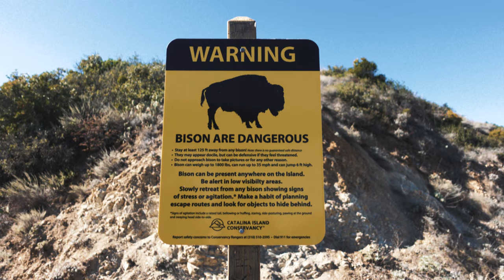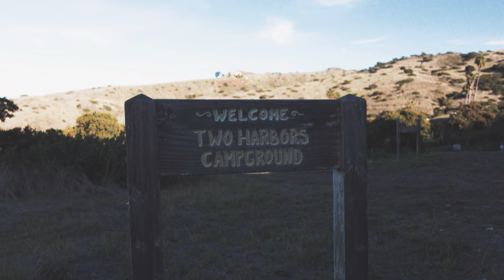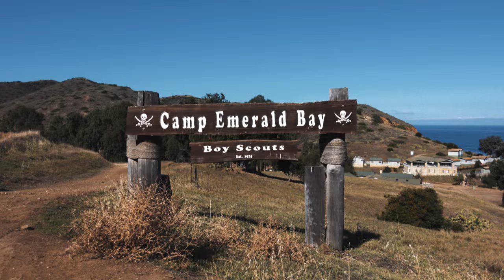Trans-Catalina Trail [2023]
In late-November, Nilufa & I completed a thru-hike of the Trans-Catalina Trail, a ~40 mile trail that spans the length of Santa Catalina Island (20ish miles off the coast of California).

We agreed that the best way to describe the TCT would be to refer to it as a 'Glampacking' adventure - it was an amenity-rich thru hike, with frequent options for town food, campsites stocked with showers and firewood, and some very pleasant hiking.

But what the TCT lacks in rugged remoteness, it more than makes up for in beauty - the TCT was one of the most incredible places I've ever hiked. The trail frequently transitioned between high and low desert, ocean, ridgeline, and beach towns. The sunsets and sunrises were unforgettable.

We were admittedly bummed to not see a single bison during our hike, but we saw some foxes, seals, dolphins, and even an awesome cat that hangs out at the Catalina Airport.

Weather was exactly as expected; 70 and sunny by day (with little to no shade), and pleasant nights dropping into the low 50s/high 40s. Windy, but no rain.

One of many highlights during the trip was ending our hike on Thanksgiving, and getting a plate of incredible Thanksgiving food at the Harbor Reef Restaurant in Two Harbors.

This trip also coincided with my 30th birthday, and hiking TCT with Nilufa was the most perfect way I could imagine celebrating it.

A huge shout out to the Catalina Island Conservancy, who does a fantastic job at preserving the beauty and magic of the TCT

A Wash Of Diamond Waves - Cedar Skies

"Happiness only real when shared"
-Alexander Supertramp